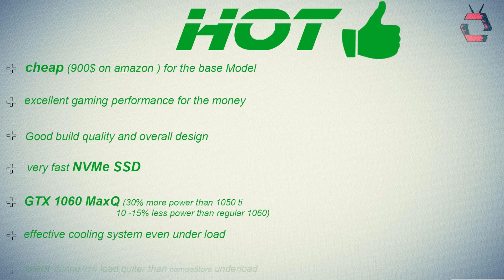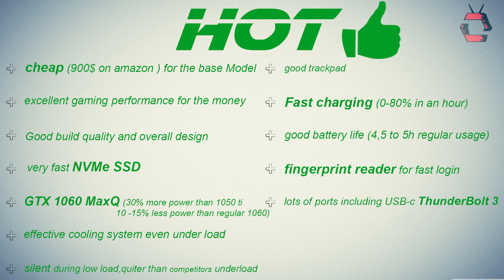Dell 7577 Before you buy Guide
Buy Games 90% cheaper than STEAM + get a game FOR FREE after complete purchase and rating
(please provide the name of this youtube video in your rate after purchasing to win a FREE game )

What’s Hot and what’s Not
 ,a Must see mini review of the new dell inspiron 7577 base 900$ model.
listing the good and the bad based on Top reviewers opinions.